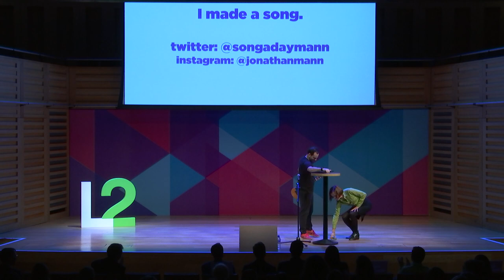Apple, Google, Amazon and Facebook Need To Be Broken Up (L2 Digital Leadership Academy 2018 London))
Wrote and performed this at Kings Place in London at the L2 Leadership Academy.

Google wouldn’t exist
If Microsoft hadn’t been stopped
The greatest concentration of human capital
Just to sell another fucking Nissan
Scott is a commie pinko
At least Fox News says he is
He wants break up the big four
What’s the reason that he gives?

Is it because they’re evil (NO)
Because they don’t pay taxes (NO)
Is it because they destroy jobs (NO)
It’s because he’s capitalist

Gotta break em up, gotta break em up

It’s very very wet
At the bottom of a strategy cascade
No plan survives contact with the enemy
I know it’s your baby, but it’s an ugly baby I’m afraid
I’m gonna demolish your strategy house with a pile of dynamite today

And Burger King makes us happier
But happiness doesn’t pay
McDonalds has a higher ROIC
Subaru can do one thing well
Preserve the occupant
When something is high weight and low variance
Sock puppet the hell out of it (but don’t use glitter)

And is Scott a hardcore socialist
Does he dream of Karl Marx?
He wants to break up the big four
Whats the reason in his heart of hearts?

Marketers are like Tigger, eternal optimists
There are 12 powers of good marketing leaders
Which I don’t have time to list
Early consensus is a bad sign
Group decisions are treacherous
There’s the deep need to conform
And the rationality of silence

Cheap capital is fighting unfair
Digital makes weapons of diligence
Amazon’s the next Sephora
People search for the names of ingredients

If you’ve got a lump of clay
You should make something every day
Don’t worry about perfection
You’ll never get it anyway

Is Scott just a great big wimp
Who’s afraid to compete
What could his reasons be?